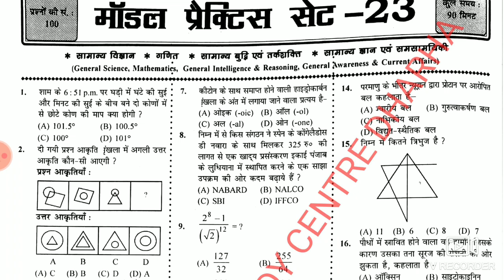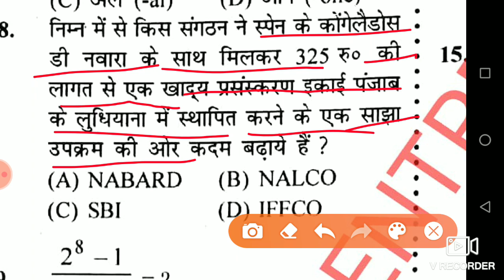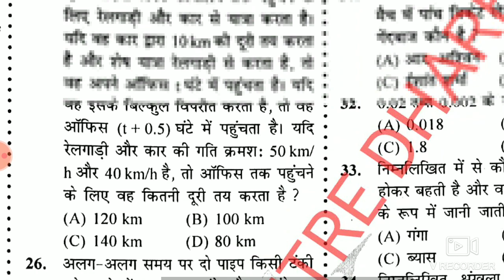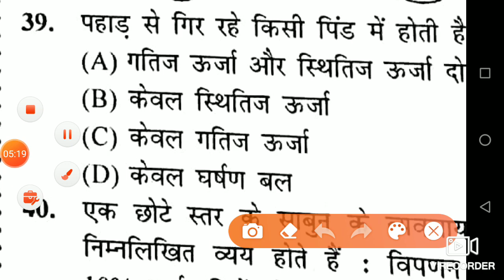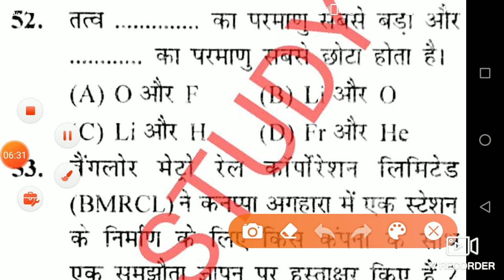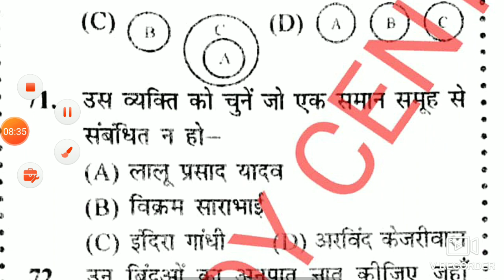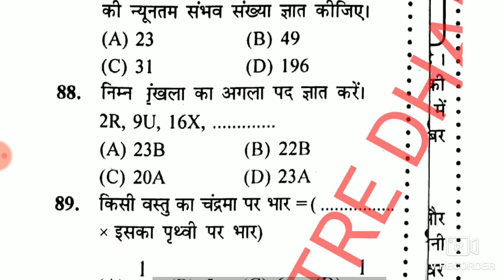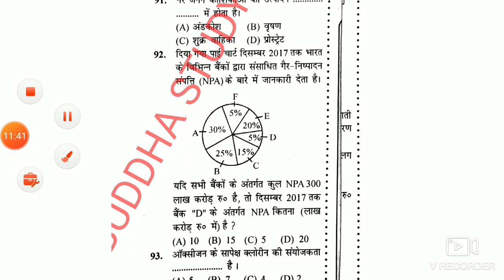QN.NO.50-ANS-A SPARK GROUP D 2019 PRACTICE SET LESSON (23) IT'S MARKS (70+) FOR GROUP D 2020 PASS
दोस्तों मैं इस वीडियो में SPARK PUBLICATION के नई बुक का ग्रुप D पर आधारित प्रश्न दिया गया है इस सेट में यदि आप 70+अंक आते हैं तो समझ लीजिए कि ग्रुप D में आपका प्रदर्शन बहुत ही बेहतर होगा ।
दोस्तों यदि इस वीडियो का PDF पाना चाहते हैं तो नीचे दिए गए लिंक पे क्लिक करके डाउनलोड करे।